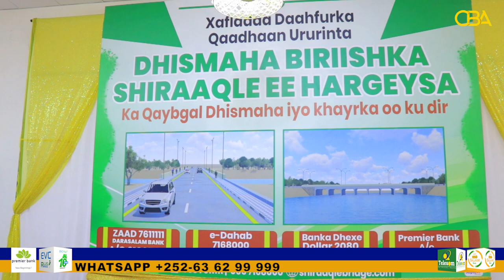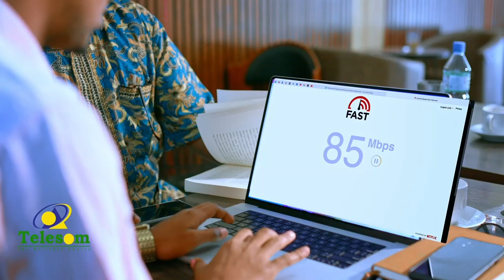Xaflad Qaadhaan loogu urrurinayey dhismaha Biriishka xaafada shiraaqle oo xaley Hargeysa lagu qabtay